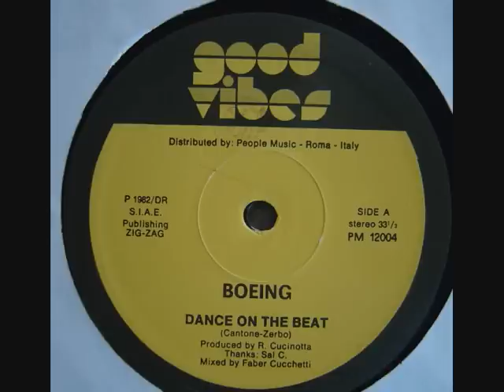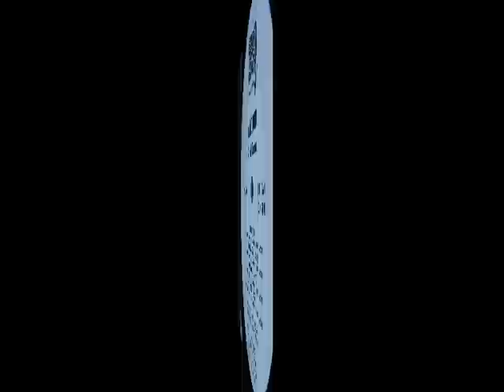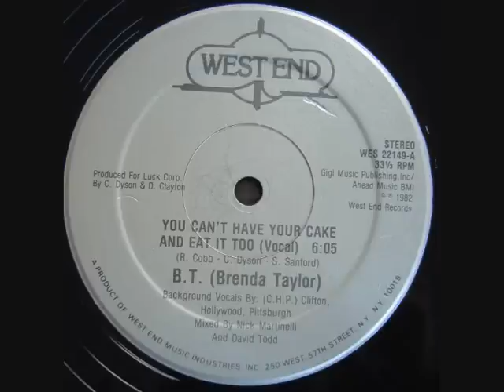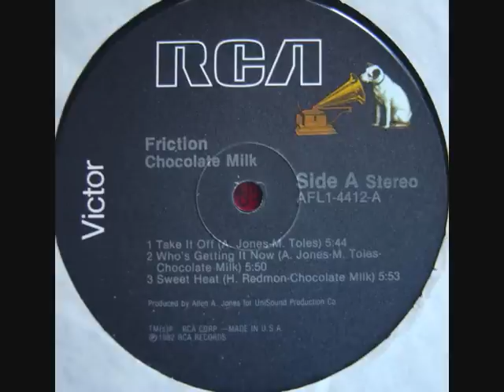80s funk-megamix part 2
Funk mix 2-Discopatrick
tracklisting
1.One Way-Pop It (intro)
2.One Way-Copy This
3.One Way-Pop It
4.Mystic Merlin-Mr.Magician
5.Boeing-Dance To The Beat
6.Gift Of Dreams-Moonwalk
7.Brenda Taylor-You Can't Have Your Cake
8.Orlando Johnson-Turn The Music On
9.Chocolate Milk-Sweat Heat